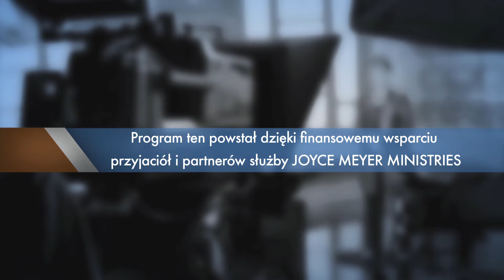Twoje psychiczne zdrowie (1) | Joyce Meyer | Uzdrowienie duszy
Zdrowe życie często nie zaczyna się tam gdzie myślisz. Ucz się myśleć w zgodzie z Bożym Słowem - dla lepszego zdrowia psychicznego i spełnienia w życiu.

Kliknij tutaj, aby bezpłatnie pobrać jedną z książek Joyce w języku polskim